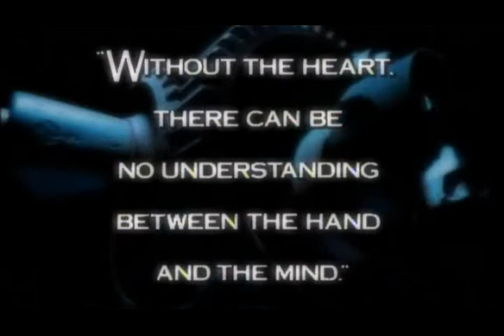Madonna - Celebration of 80's [Benni Benassy](Montage by Checo)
Video que recoje las videografia de Madonna en las decada de los 80's del siglo pasado.

Incluye:

Everybody
Burning Up
Lucky Star
Borderline
Like a Virgin
Material Girl
Crazy For You
Into The Groove
Gambler
Dress You
Live To Tell
Papa Don't Praech
True Blue
Whos' that Girl
Caussing a Commotion
Like a Prayer
Express Yourself
Cherish
Oh Father
Dear Jessie